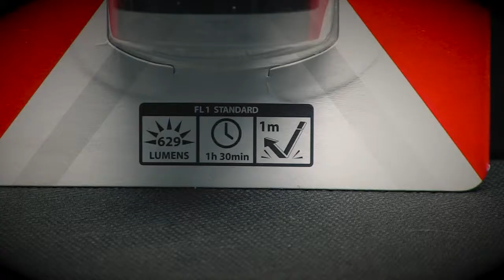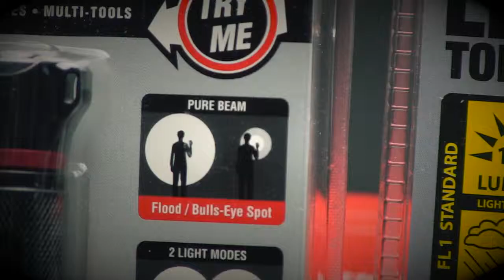Latarki i multinarzędzia Coast